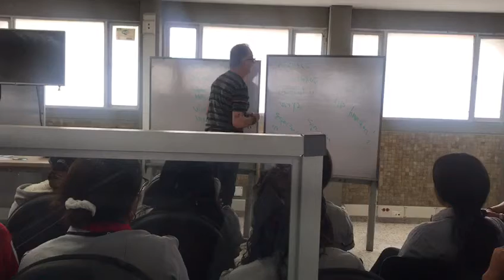5 January 2022